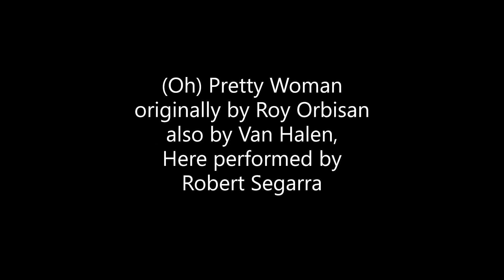(Oh) Pretty Woman (Cover) by Robert Segarra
Song originally written and performed by the legendary Roy Orbison, and covered by many bands and artists over the years, with one of the most popular versions being by Van Halen. This version performed here by Robert Segarra.